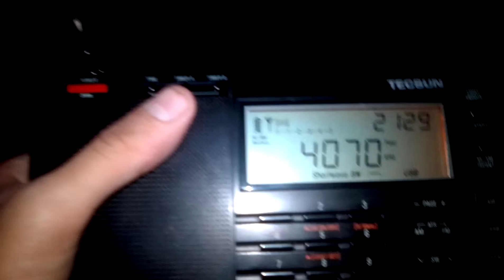4070 kHz Russian Air Horn Marker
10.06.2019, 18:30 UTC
Moved from 4020 kHz